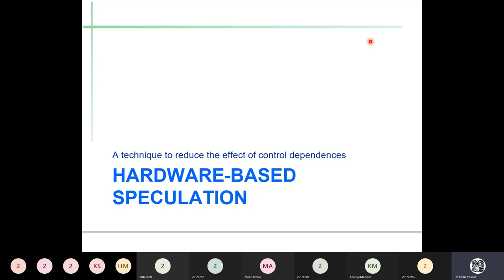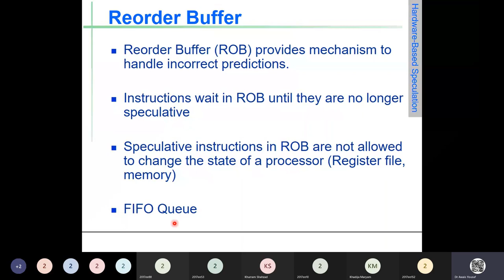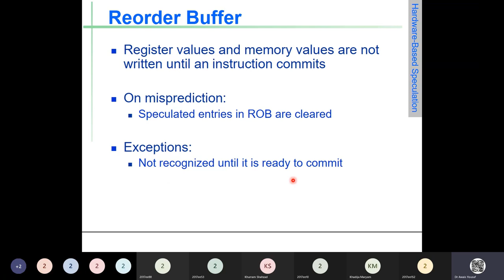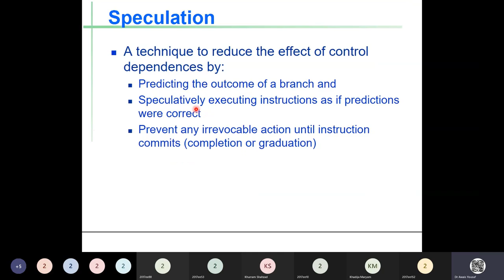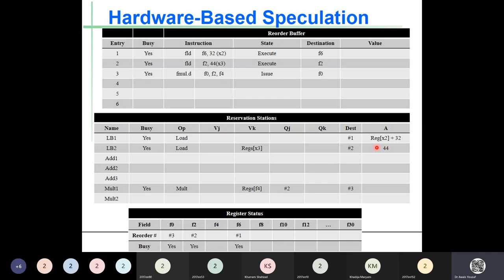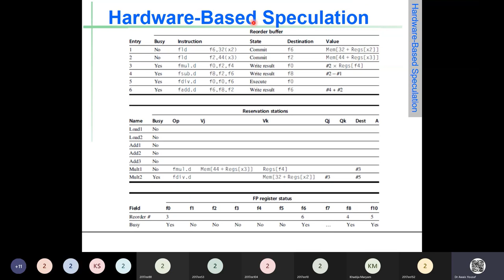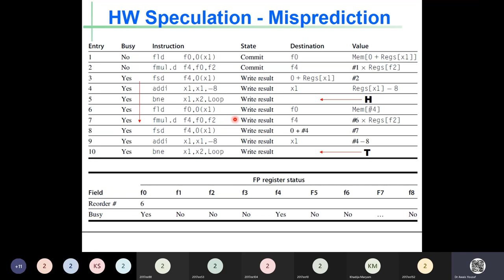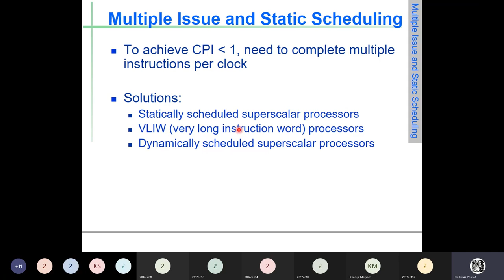Lecture - 21 (Hardware Based Speculation)